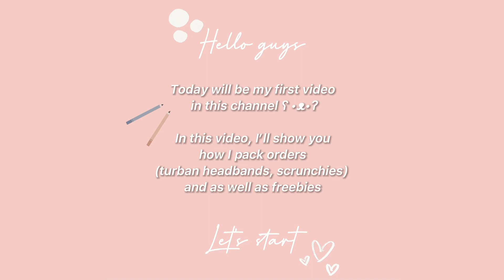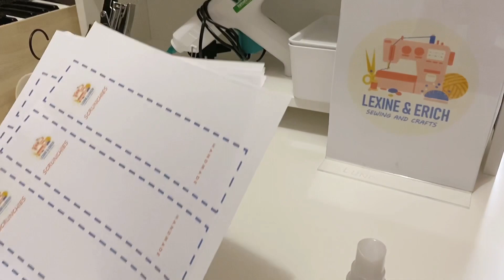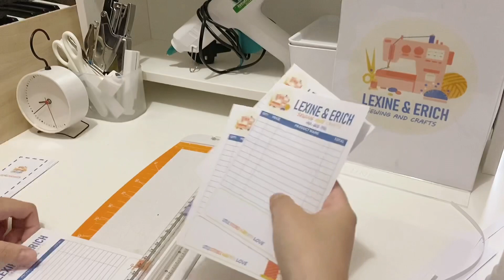☆Studio vlog: Packing orders (handmade turban headbands, scrunchies, & freebies)☆